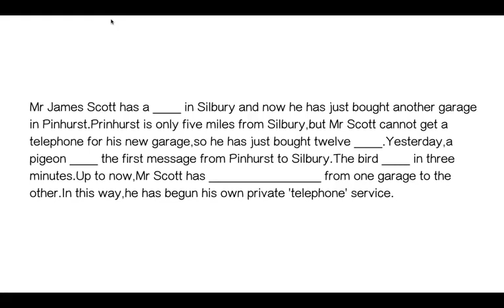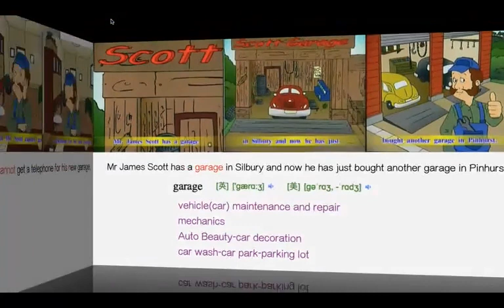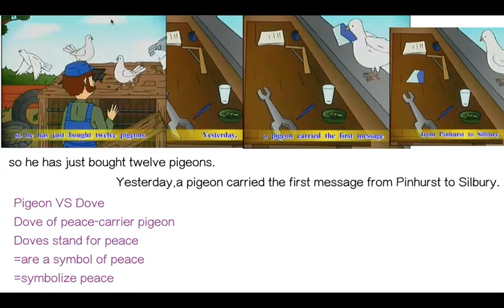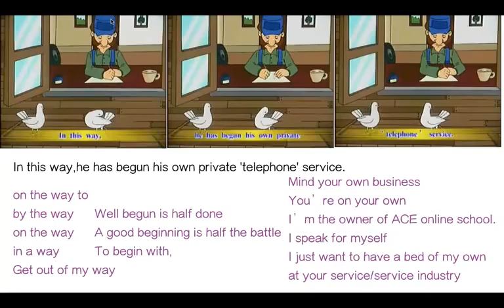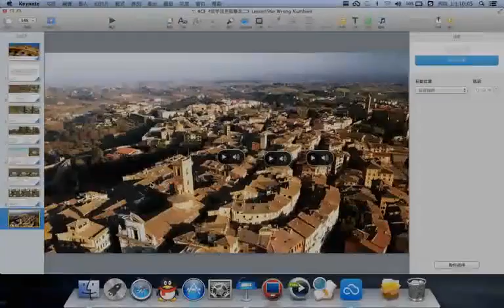【新概念英语】第二季详尽讲解版 005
《新概念英语》是家喻户晓的经典教材，全球超过一半的英语学习者都在用它。
它的选材涉及风土人情、名人轶事、科普知识、幽默故事、文化艺术等。
不仅学起来有趣，而且原版英文可以避免中式思维，培养“英语语感”。
加微信：GeminiLab 获取全部资料。